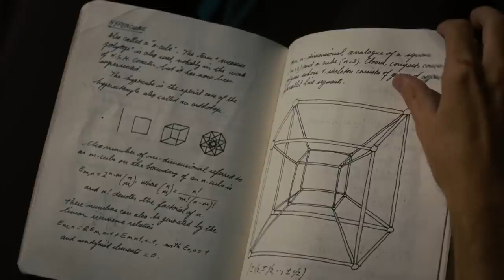Did you CATCH THIS in IRON MAN 2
Iron Man is back in Iron Man 2, and just like Stark’s Expo, the movie is filled with awesome secrets! Let’s whip through it!